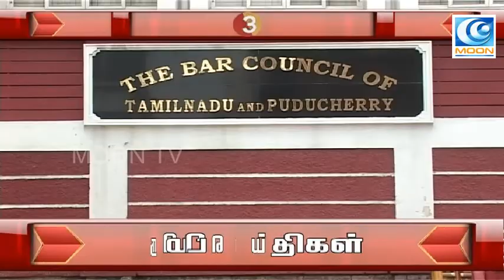News Update @10am I 17/08/2016 I MOON TV